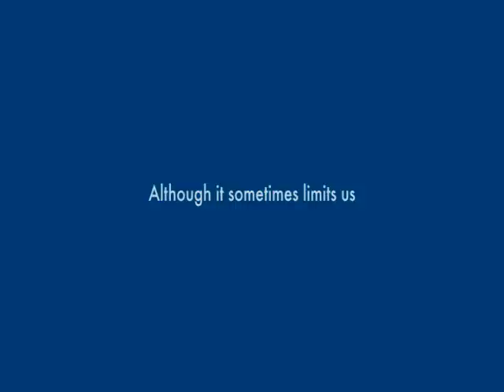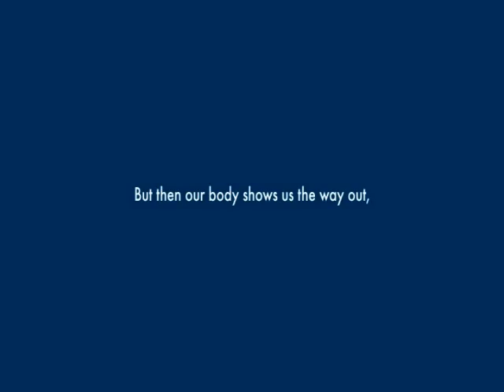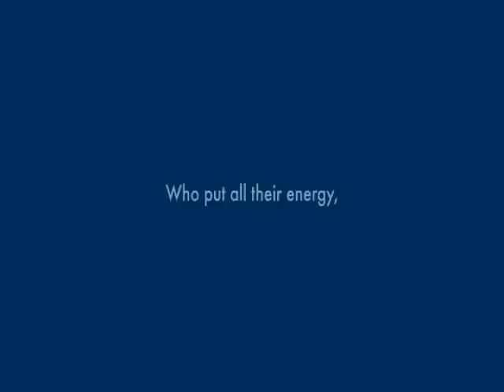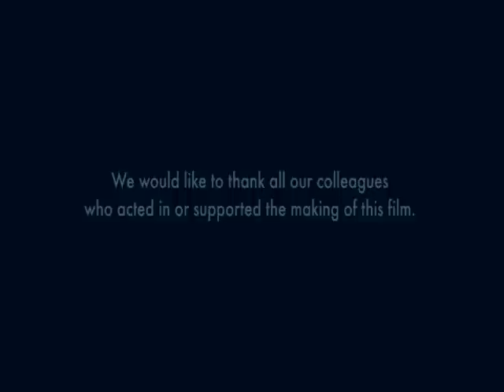Sandoz Imagefilm WM8 1250 EN A